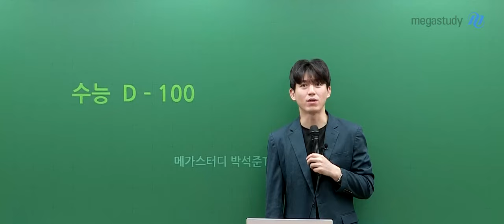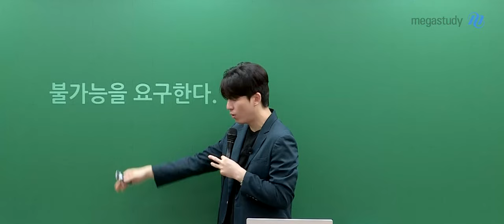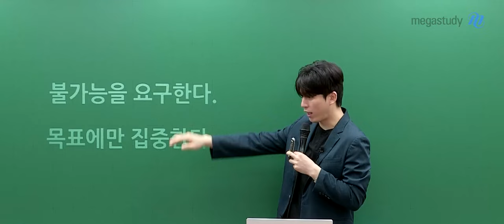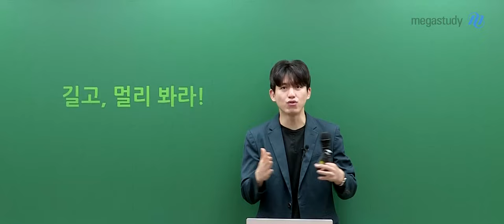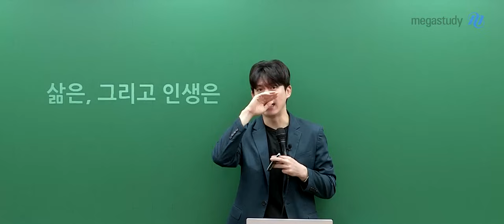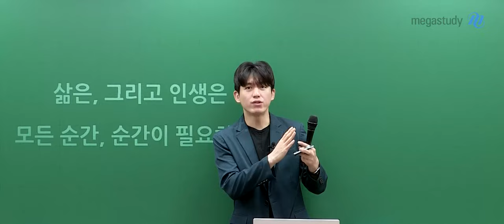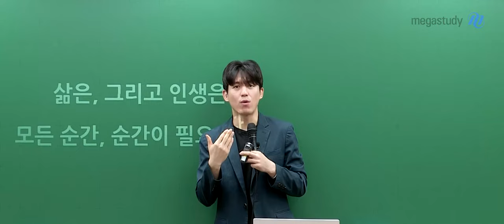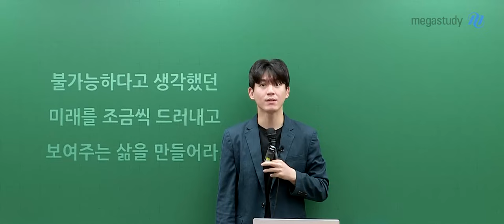[메가스터디] 국어 박석준쌤 - [D-100] 조급해 하지 말고, 길고 멀리 보십시오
수능 D-100일이죠.
여러분들에게 무엇을 전달해야 할지 고민을 많이 했는데요.

100일이란 시간이 여러분들을 조급하게 만들 수 있는 시간이기에
이 메시지를 전달하고자 합니다.

" 조급해 하지 말고, 길고 멀리 보십시오."

‹조급함이 갖고 있는 치명적인 문제›
1) 스스로에게 불가능을 요구한다.
→ 결국 마음을 다치고, 스트레스를 받고 공부가 잘 안 되는 것입니다.

2) 달성할 수 없는 목표에만 집중한다.
→ 객관적인 내 상황을 볼 수 있어야 합니다.

100일, 길고, 멀리, 깊게 보고
할 수 있는 것들을 하기에는 충분한 시간입니다.

100일 동안 하루에 1점씩만 올려보십시오.
그러면 충분히 성공할 수 있습니다.
걱정하지 마시고, 남은 100일 잘 보내시고 힘내십시오.